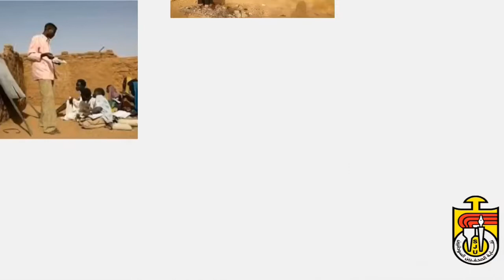أوعك تخاف .. 6ابريل كلنا مارقين مليونية6ابريل.